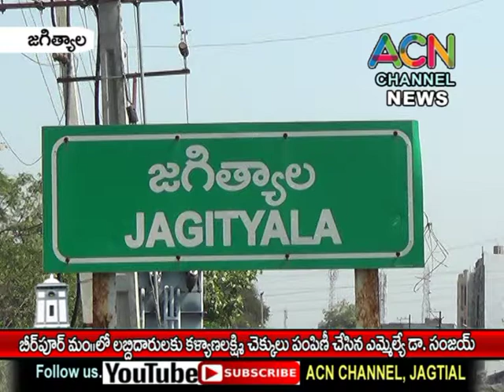జగిత్యాల : బీరుపూర్ లో కళ్యాణలక్ష్మి, సీఎంఆర్ఫ్ చెక్కులు పంపిణీ చేసిన ఎమ్మెల్యే డా. సంజయ్